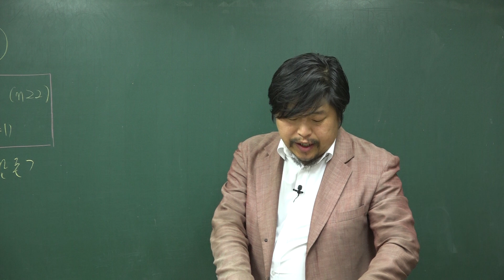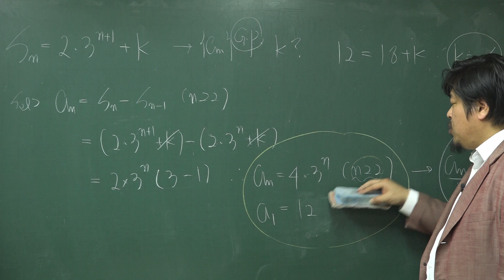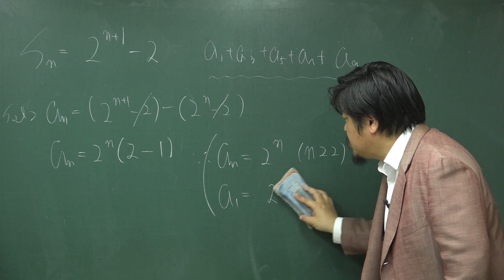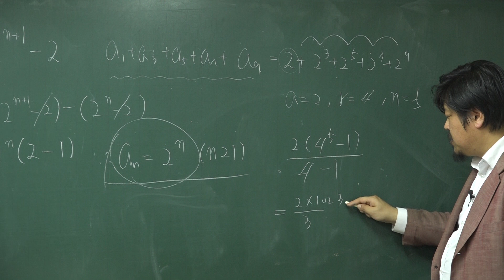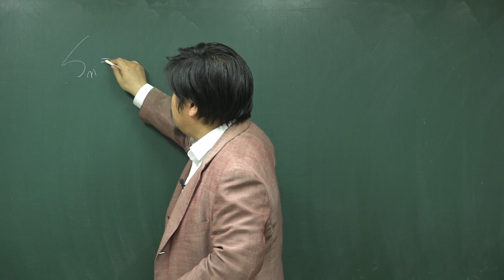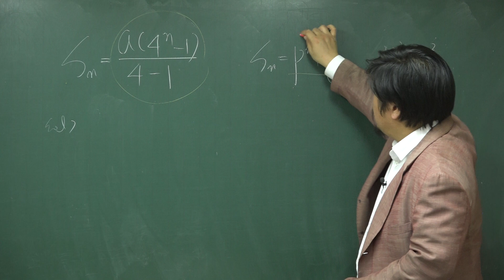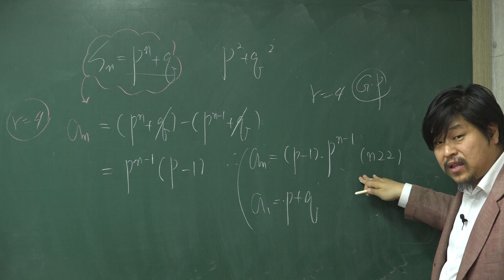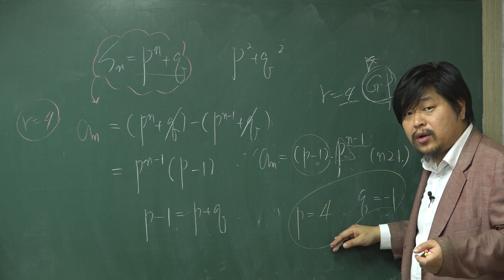[쎈 수학1 08 등차수열과 등비수열] B25 등비수열의 합과 일반항의 관계② 980,981,982